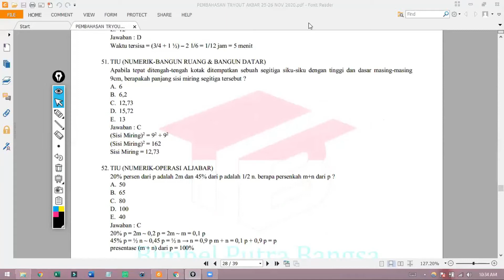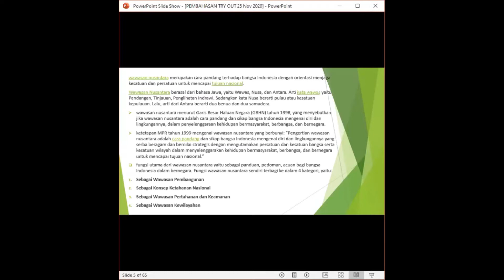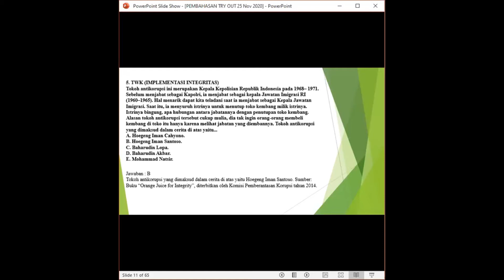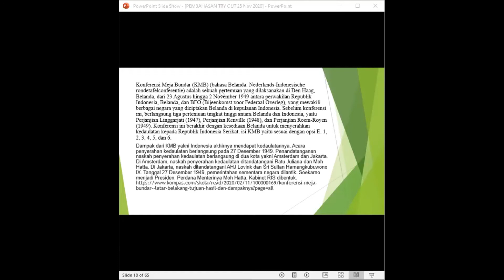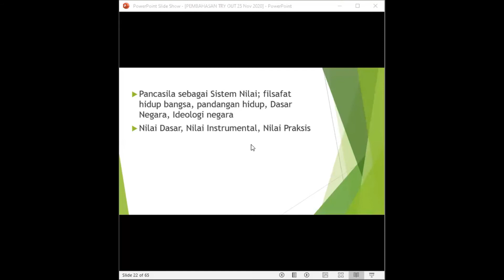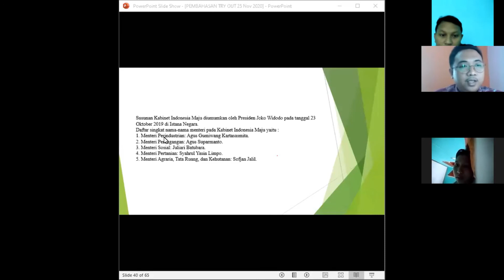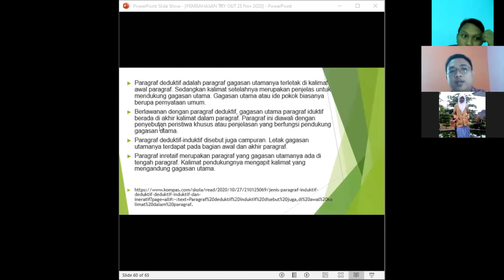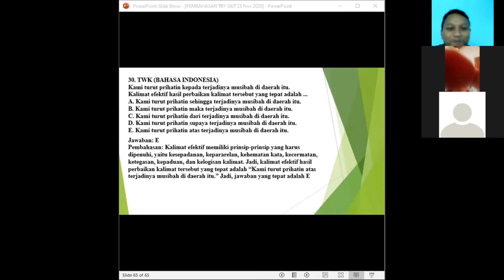RAHASIA MENGUASAI TWK CPNS😲 CARA MUDAH MENGUASAI TWK💪 MATERI TRYOUT CPNS PREDIKSI 2021🤩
Bimbel Putra Bangsa menyediakan bimbel cpns, bimbel p3k, bimbel skd, bimbel skb, bimbel pppk, tempat bimbel cpns jogja, bimbel cpns 2021, bimbel cpns yogyakarta, bimbel cpns online
RAHASIA MENGUASAI TWK CPNS😲 CARA MUDAH MENGUASAI TWK💪 MATERI TRYOUT CPNS PREDIKSI 2021 PELAJARI VIDEO INI

Ada pertanyaan?
Hubungi Tim Bimbel Putra Bangsa di:
☎ Telepon 1: 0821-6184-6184 (Kak Diana)
☎ Telepon 2: 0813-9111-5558 (Kak Vika)

Jangan ketinggalan kabar terbaru dari Bimbel Putra Bangsa!